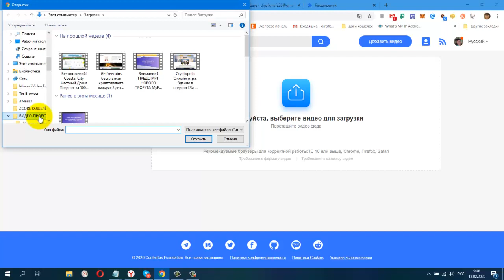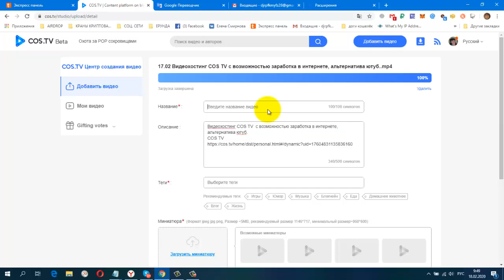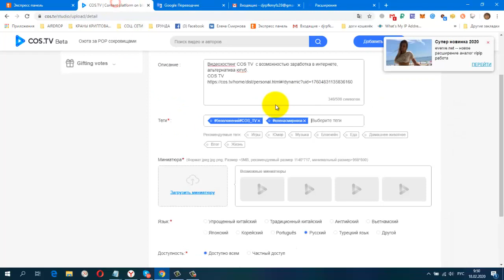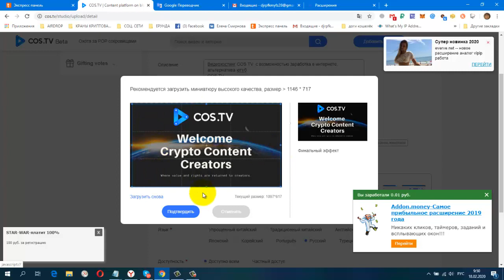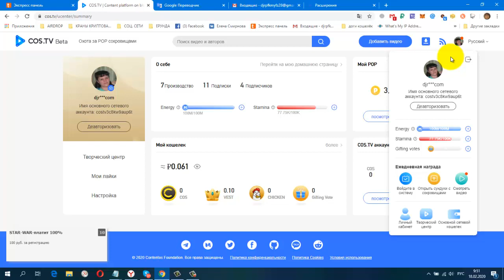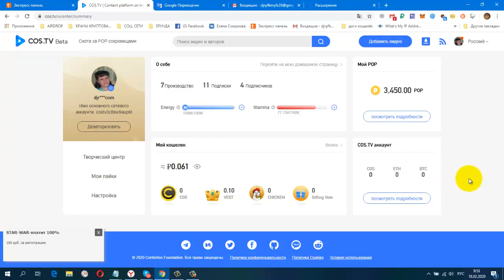Видеохостинг COS TV Как загружать своё видео, с возможностью заработка в интернете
Видеохостинг COS TV Как загружать своё видео, с возможностью заработка в интернете, альтернатива ютуб.
 COS TV
НОВАЯ ЗАРУБЕЖНАЯ СОЦ. СЕТЬ. ДЛЯ ЗАРАБОТКА И РЕКЛАМЫ.
Партнерская система
Заработайте до $ 0,10 за каждого пользователя, на которого вы будете ссылаться.
Вам будут платить, когда новый пользователь зарегистрирован
Зарубежная Соц.Сеть GoHubz с возможностью заработка без вложений!
постепенно будут добавляться новые краны.
Мои дополнительные ютуб каналы
ССЫЛКА НА НОВОСТНОЙ ЧАТ VK.
Жду Вас
гугл группа